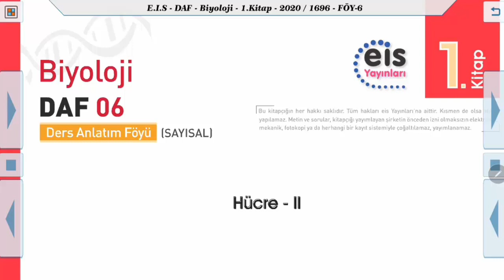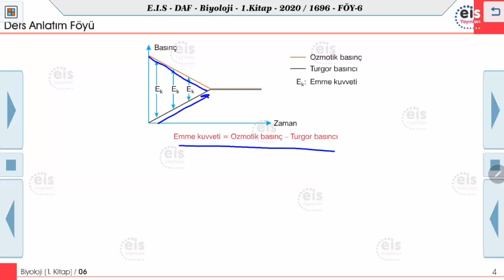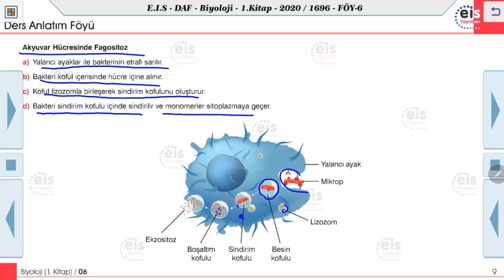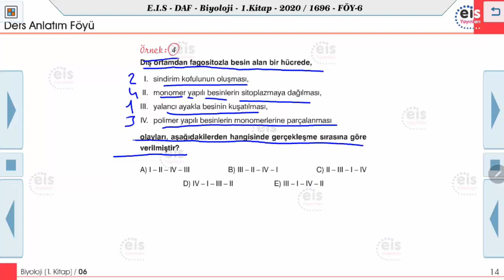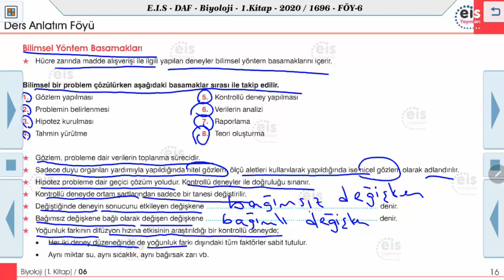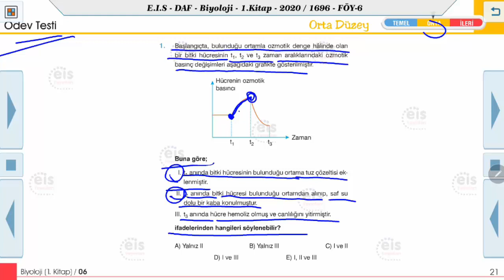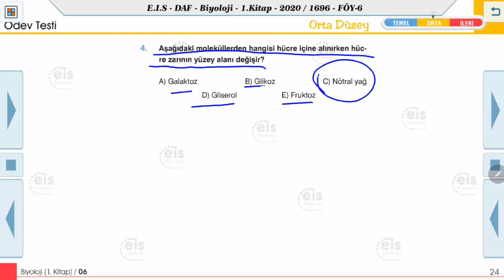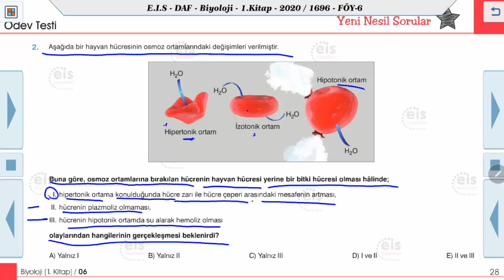Biyoloji 1 - Hücre 2 🧬